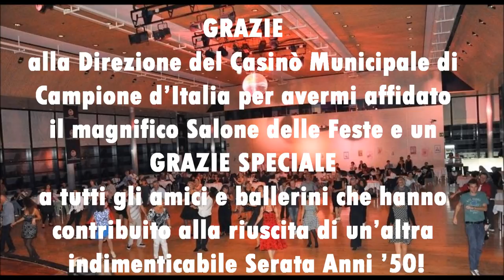11^ Serata Anni 50 di Susy Boogie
Grande Festa da ballo in Stile Anni '50
con DJ Doctor Boogie e DJ Andy Fisher
organizzata da SUSY BOOGIE nello spettacolare
Salone delle Feste del Casinò Municipale di Campione d'Italia
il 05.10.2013